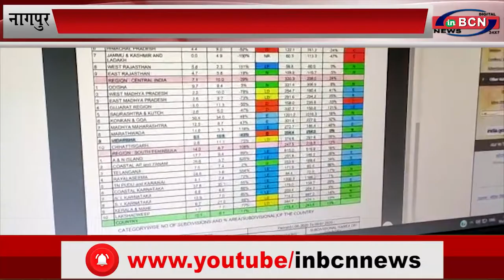विदर्भ में औसतन 100 फीसदी बारिश...INBCN News